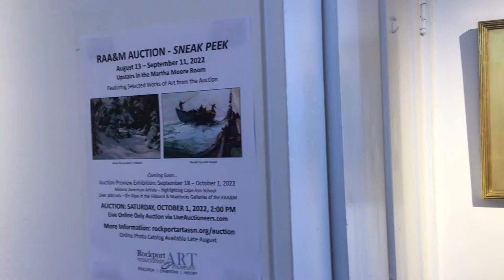RAA&M 2022 Auction Sneak Peek with Judith A. Curtis - Part 1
Rockport Art Association & Museum
Annual Art Auction: Saturday, October 1, 2022, 2:00 PM (EST) – Live Online Only